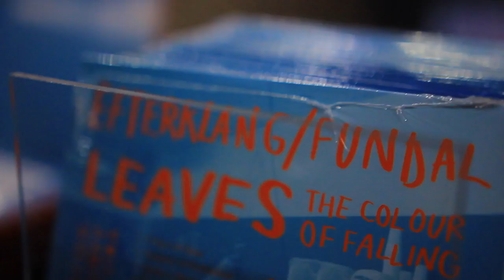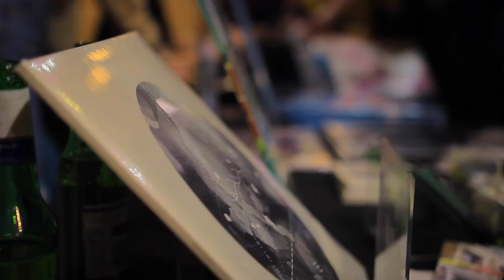Barbican Young Reviewers #27: Efterklang & The Happy Hopeless Orchestra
Barbican Young Reviewer Mez takes us with her as she experiences Efterklang's genre-breaking opera, Leaves, which looks at themes of identity and loss of love.

Join us next Monday 20 March for our next Young Reviewer video.